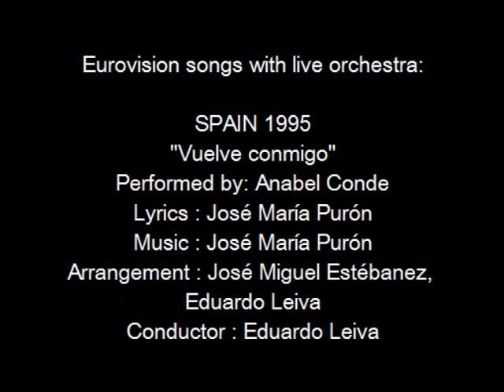Vuelve conmigo - Spain 1995 - Eurovision songs with live orchestra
For those interested in Eurovision history, check out the biography of Eduardo Leiva and all other Eurovision conductors
CREDITS:
"Vuelve conmigo"
Country  :  Spain
Year  :  1995
Performed by : Anabel Conde
Lyrics  :  José María Purón
Arrangement  :  José Miguel Estébanez, Eduardo Leiva
Conductor  :  Eduardo Leiva